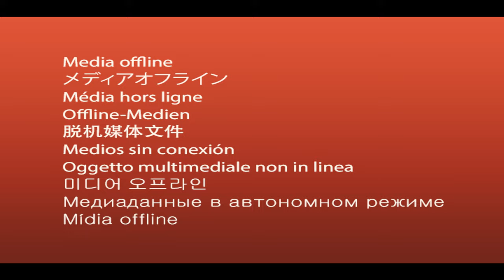Sözkesen Cam Sanayi Vetroce